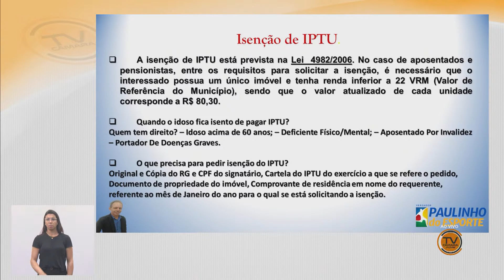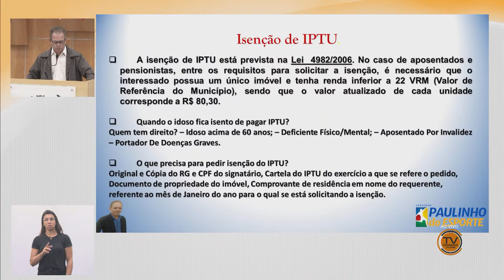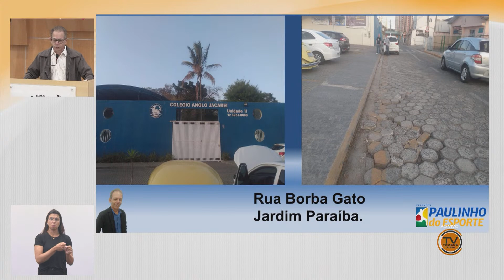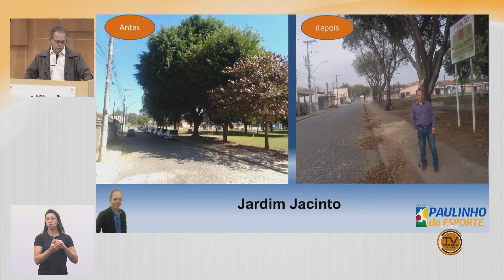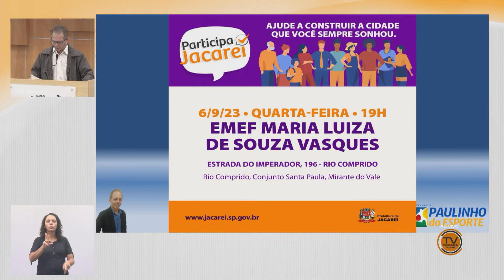Tema Livre - PAULINHO DO ESPORTE (PSD) 06/09/2023